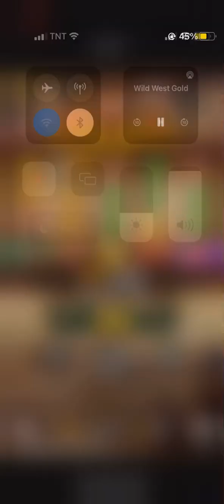Wild West Gold |Scatter buy